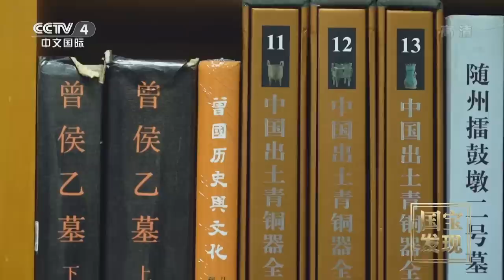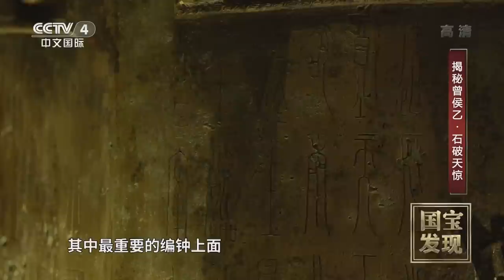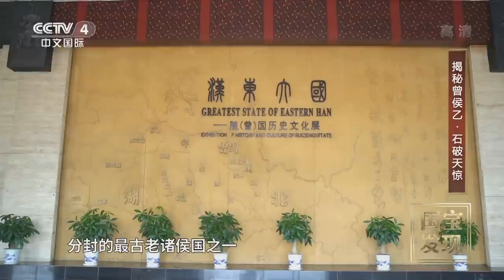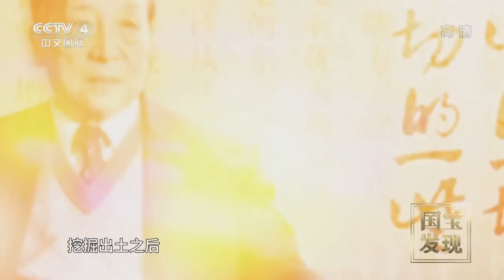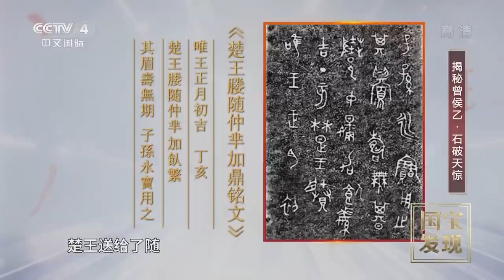《国宝·发现》揭秘曾侯乙 石破天惊 | 中华国宝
本期节目主要内容：随州，如今和中国古老的编钟有着非常紧密的联系，但是在四十多年前，它还是一个名不见经传的小县城。那到底发生了什么，让曾经那个小小的随县，一跃变成中国著名的编钟之乡呢？本期节目带您一起走进随州。